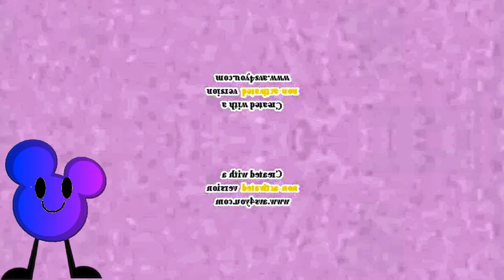Klasky Csupo Robot Logo - Battery Empty (Restored and improved) effects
"Ali, can you make effects on your remastered version of Klasky Csupo Robot Logo - Battery Empty?"

-FisbowlTO/ST, 2021

Yes, FishbowlTO/ST. Here I uploaded the video you said.
These include:
1. Remade old effects
2. New effects
I remade old effects because they're looking weird in March 2018. I also added the IL Vocodex effects.

Credit to anyone who owns their content in this video. (Also credit to FishbowlTO/ST).

And all the PNLE2084 logos
Are the only ones from ME!